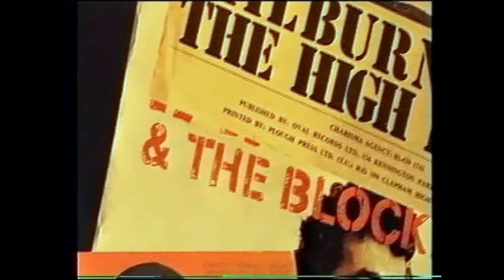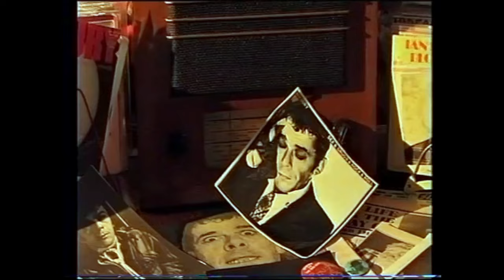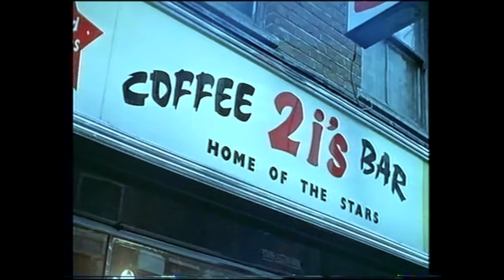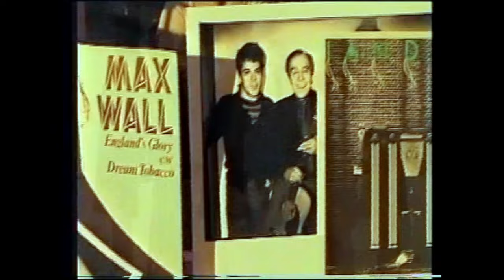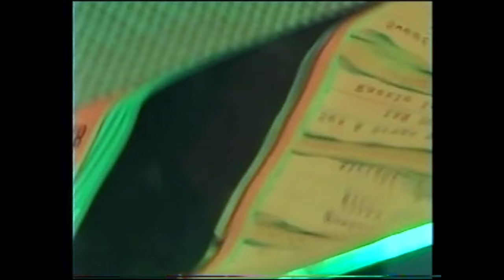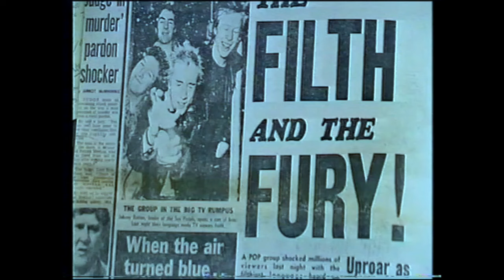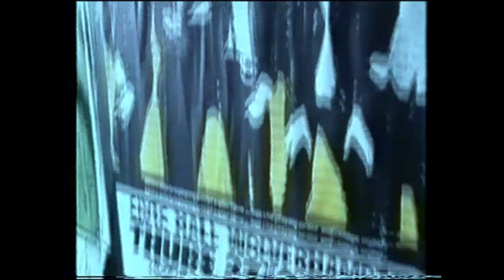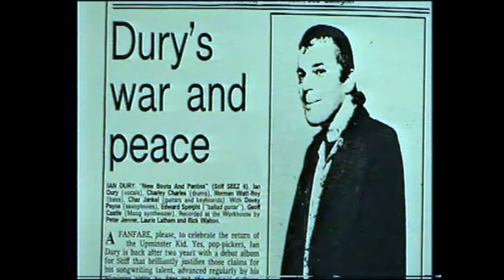Ian Dury - Jukebox Hero Documentary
Ian Dury documentary from 2002, one of my last VHS recordings before I switched to DVD-R
Digital archive number 552